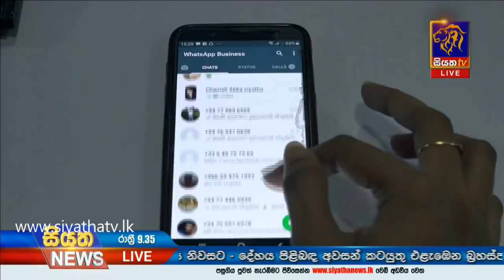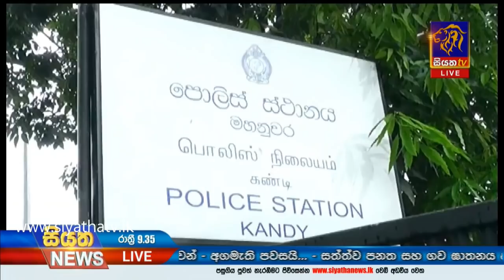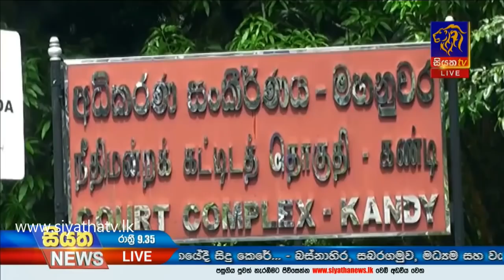Siyatha News | 09.35 PM | 29 - 09 - 2020